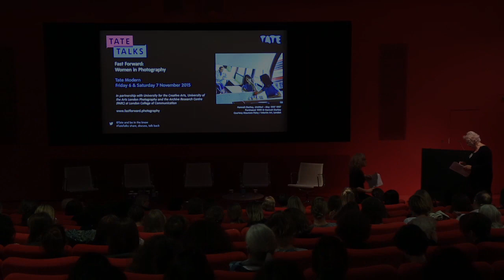Introduction to the Session Two by Val Williams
Introduction to the Session Two "Who owns the archive?" by Professor Val Williams.

In November 2015 @Tate Modern, The University for the Creative Arts @universitycreativearts  and UAL Photography and the Archive Research Centre (PARC) (at London College of Communication, UAL) @UniversityoftheArtsLondon  organised a conference, Fast Forward: Women in Photography at Tate Modern.
This two-day conference explores the complex and dynamic evolution of the history of women in photography, from early commercial practices, to the impact of World War II on women and their work, to reframing the role of the archive.Considering both national and international discussions about women in the history of photography, this event presents some of the latest research and debates in the field.